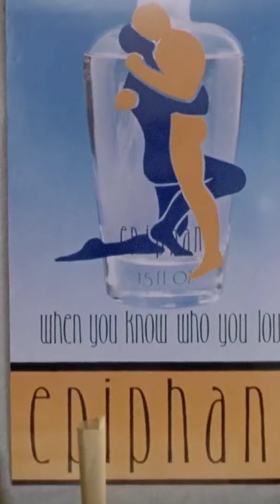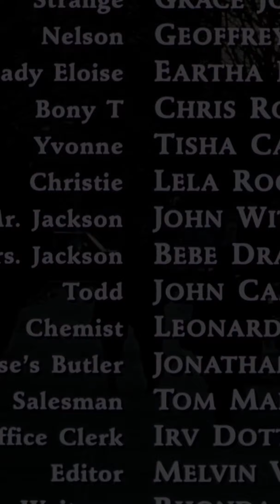Give U My Heart - Babyface & Toni Braxton